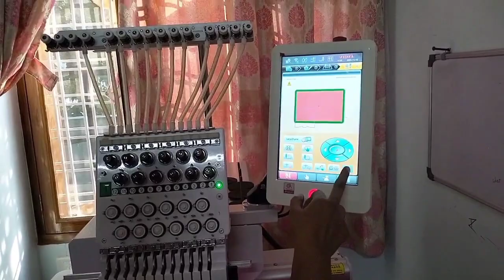కంప్యూటర్ ఎంబ్రాయిడరీ మిషన్ తో స్వయం ఉపాధి | How to Start Computer Embroidery Business In telugu